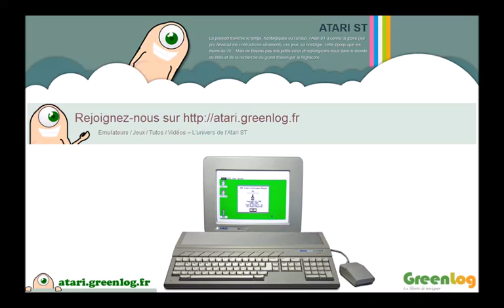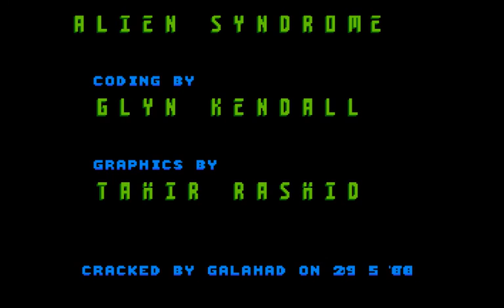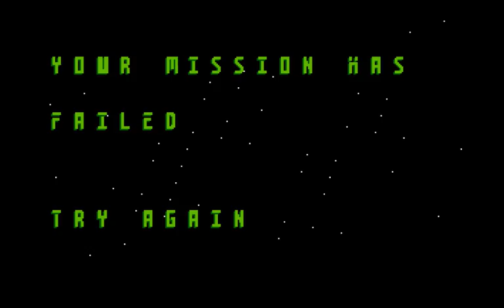Alien Syndrome - Atari ST [Longplay]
Alien Syndrome - Atari ST (1987)